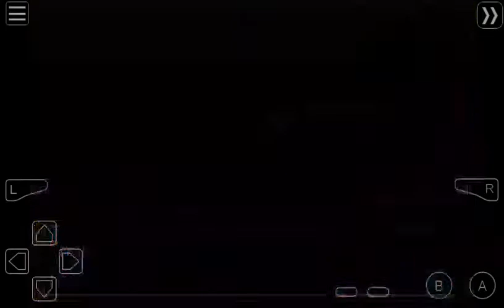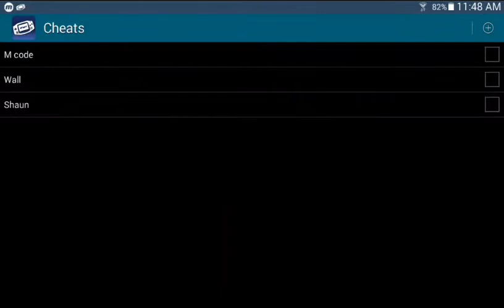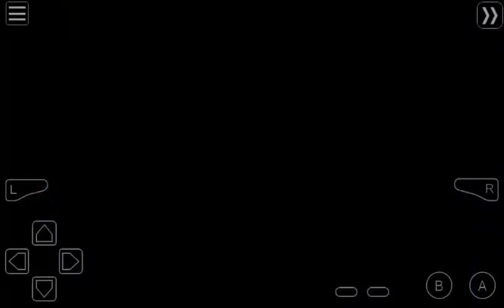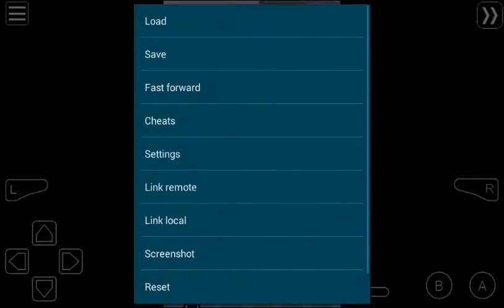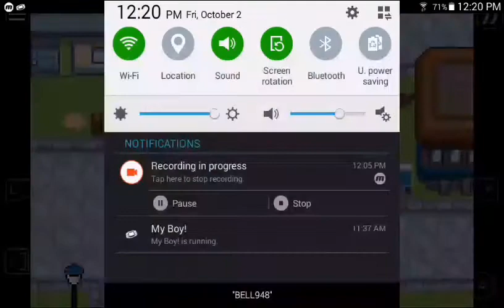Pokémon Ultra Shiny Gold Sigma: Part 22 - MISTY CRIES WATER AFTER LOSING!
WARNING

Misty is a washed up loser.